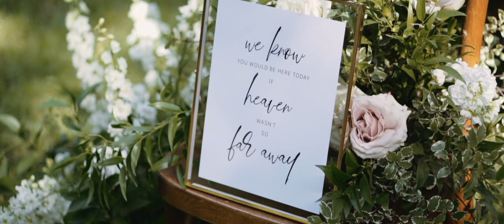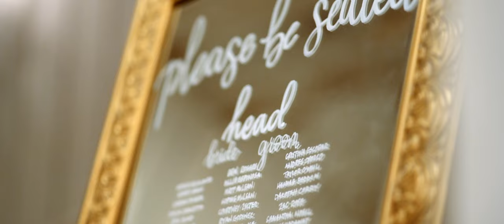Lauren Steele & Braden Fisher | Reverent Wedding Films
Take a look inside Lauren and Braden's soft neutral tone wedding with blooming blush florals that is straight out of a fairytale book. Lauren and Braden met in true millennial fashion on Instagram. Braden slid into Lauren's DM's, and after a week of texting, Lauren agreed to go on a date. The two had an instant connection and felt they had known each other their entire lives. Their love story gets even more romantic with their helicopter engagement. Braden's stepdad is a Hollywood Helicopter Stunt Pilot and took the couple on a ride to scout a new location for a movie. As they flew over the Utah Mountains, they decided to land and take a closer look at a lake. As they approached the dock on the lake, Braden got down on one knee and proposed with Lauren's dream ring! Lauren said, "it was the best day ever!"

Braden and Lauren’s fairytale wedding day was everything Lauren had dreamed about since she was a little girl! Lauren and her best friends got ready with Grand Slam Glam on the morning of the big day. After getting all glammed up and changing into a Galia Lahav gown, Lauren prepared to meet Braden at the altar. The couple had their ceremony outside in the forest on the venue’s property- very enchanting. After becoming husband and wife and sealing their love with a kiss, they headed inside to celebrate! Posh Couture Rentals provided neutral decor inside the reception that allowed the blush florals to make a pop! Guests enjoyed custom cocktails and food from Gil’s Elegant Catering and, of course, topped it all off with a slice of cake from Butterfly Cakery. Lauren and Braden danced away the night before being whisked away in a vintage car to Hotel Crescent Court.

Brides of North Texas Featured Vendors:
Accommodations / Hotel Crescent Court
Cake / Butterfly Cakery
Catering + Bartending / Gil’s Elegant Catering
Decor + Rentals / Posh Couture Rentals
Hair + Makeup / Grand Slam Glam
Photographer / Megan Kay Photography

Other Local Vendors: Altered for the Altar • Perch Event Decor • Junk & Disorderly • in10city Band • Blushington Blooms • Lyons Paperie • LeForce Entertainment • Bishop Matthew Lingenbrink • MirMir • The White Sparrow Barn • DFW Classic Car Rental • Alexa Kay Events